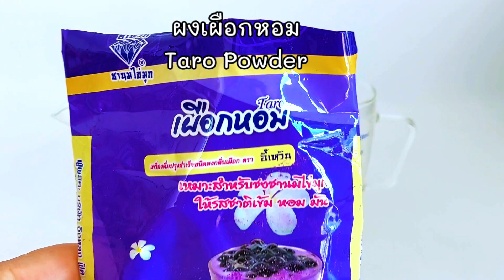นมชมพูปั่นเผือกหอมลาวา Pink Milk Shake with Taro Lava ทำง่าย หอมหวาน มัน อร่อย..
สวัสดีค่ะคลิปนี้หวานหวานก็จะมาแนะนำสูตรทำนมชมพูปั่นเผือกหอมลาวา สามารถทำขายได้จริงหรือว่าจะทำทานที่บ้านได้ก็อร่อยได้ง่ายๆค่ะ อย่าลืมลองไปทำกันดูนะคะ สามารถทักทายพูดคุยกันเพิ่มเติมหรือติดต่องานได้ที่ช่องทาง facebook :

     นมชมพูเผือกหอมลาวา แก้ว 16 ออนซ์
นมสด 60 ml
น้ำแดงเฮลบลูบอย 30 ML
นมข้นหวาน 30 ml
ผงเผือกหอม 3 ช้อนชา
นมข้นหวาน 10 ml
ความหวานปรับได้ตามชอบ

   นมชมพูเผือกหอมลาวา แก้ว 22 ออนซ์
นมสด  80 ml
น้ำแดงเฮลบลูบอย 40 ML
นมข้นหวาน 40 ml
ผงเผือกหอม 4 ช้อนชา
นมข้นหวาน 20 ml